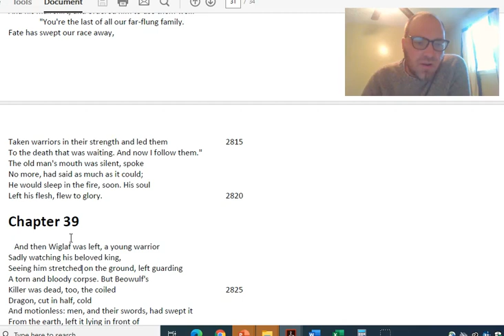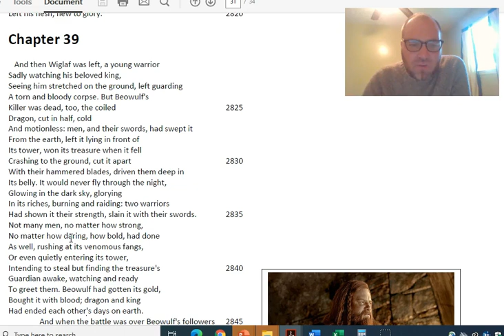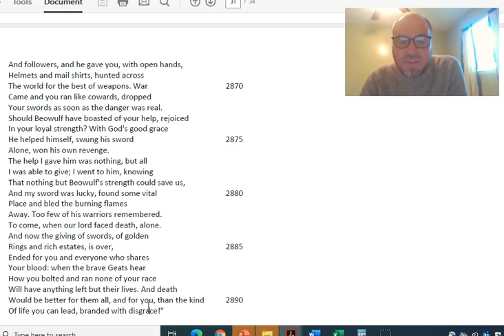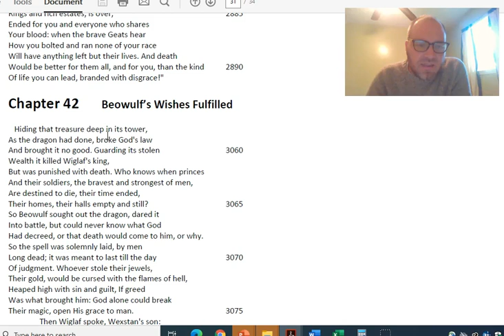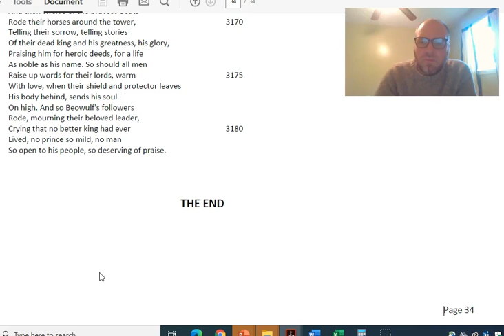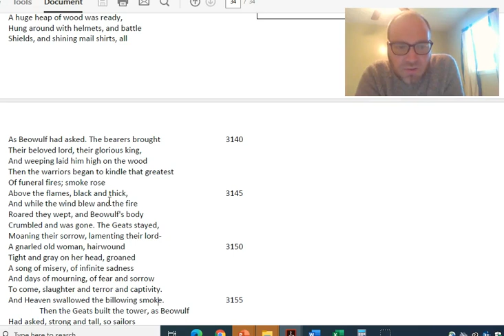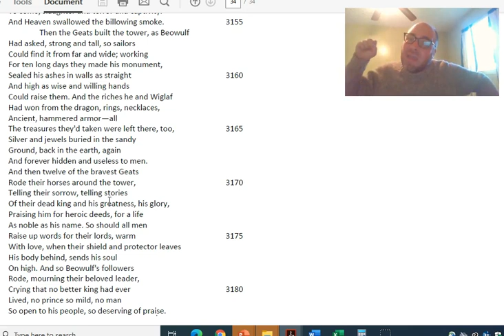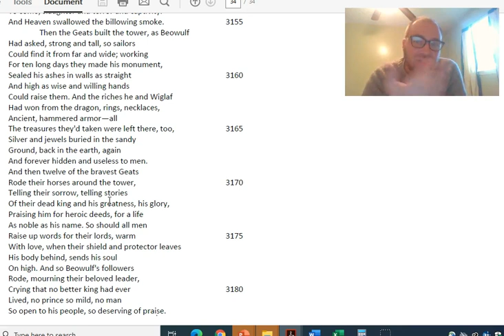Beowulf Part 9: The Final Chapters (Read Aloud w/ Analysis)